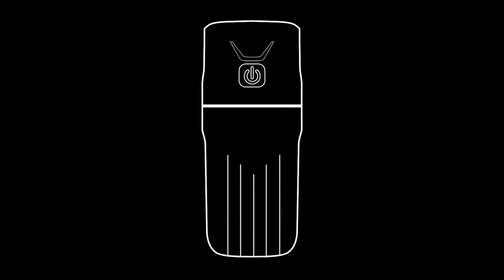LYX TK2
Bicycle Light Waterproof Bicycle Light USB Rechargeable Outdoor Mountain Bike with Power Bank Front Light Bicycle Accessories